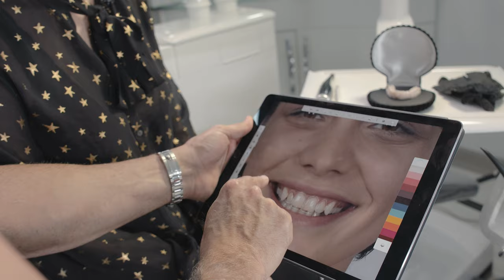Beste Kökdemir ile Gülüş Tasarımı | 2. Bölüm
Başarılı oyuncu Beste Kökdemir'e yaptığımız  Akıllı Gülüş Tasarımı (Smart Smile Design) ile karşınızdayız.

Beste Kökdemir hanımın önce dişetine pembe estetik ile seviyeleme yapıldı ondan sonra lamineler ile dişi aşındırmadan dişin üzerine yapıştırarak bir tasarım yaptım.

Amaç yüze yakışan, doğal görünen kişinin rahat edeceği bir gülüşü tasarlamak.